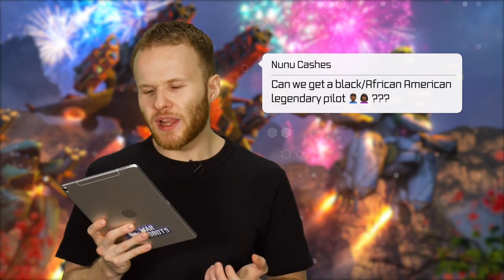ICARUS CYBER SHOW | War Robots Update 5.8 Overview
Welcome to Icarus Cyber Show! Let's open it with a quick War Robots update 5.8 overview | FULL UPDATE NOTES